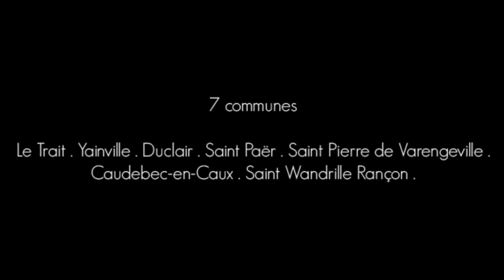Conservatoire du Val de Seine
Vidéo de présentation du Conservatoire du val de Seine
Musique . Théâtre . Danse